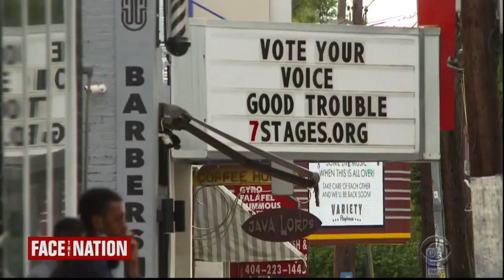Trump's fight for Georgia: White House struggling to keep state red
CBS News' Mark Strassmann reports from Atlanta on the latest from the campaign trail and the president's efforts to keep Georgia Republican-leaning.